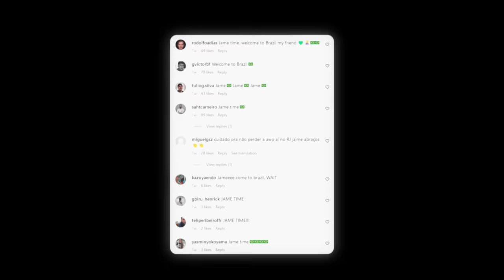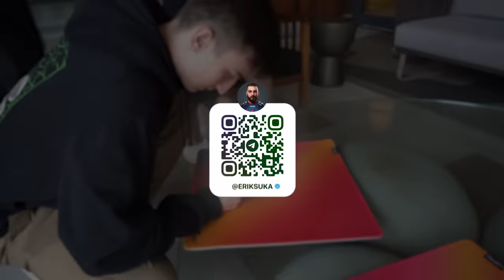Jame – «я не слышу зал в наушниках»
00:00 - Начало
00:54 - Слышишь толпу фанатов во время игр на сцене?
02:24 - Благодаря чему вы прошли в плей-офф?
02:43 - Ты чувствуешь, что можешь играть лучше?
03:27 - Чем этот мажор отличается от других?
05:27 - Спонсор
06:01 - Какие команды на этом мажоре тебя удивили?
06:45 - Как тебе грузинская кухня?
07:08 - Общаешься с SANJI?
07:43 - Чем тебе уже запомнился этот мажор?
08:56 - Розыгрыш ковриков с автографами
09:10 - Где ваш буткемп?
09:27 - Почему тебя так сильно любят бразильцы?
09:57 - Почему ты не меняешь имидж?
10:38 - Как тебе w0nderful в Team Spirit?
11:05 - Почему FaZe вылетели 0-3?
12:33 - Хотел бы играть с FURIA в плей-оффе?
12:45 - Какой для тебя самый удобный противник в плей-оффе?
13:12 - Как потратишь деньги с призовых?
13:49 - Предсказания на плей-офф
14:03 - Конец